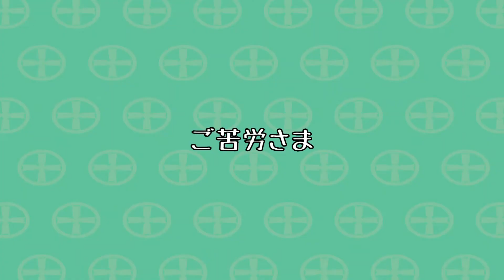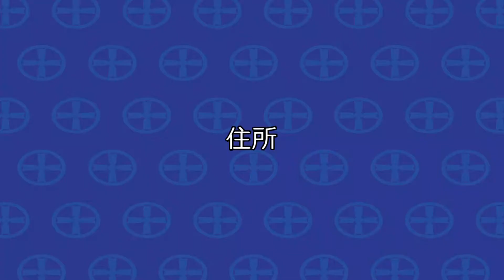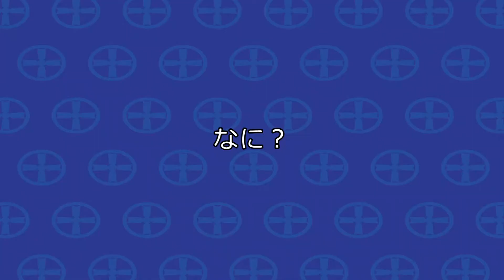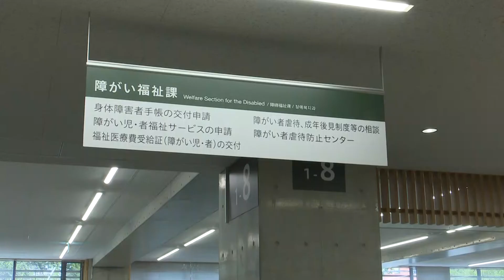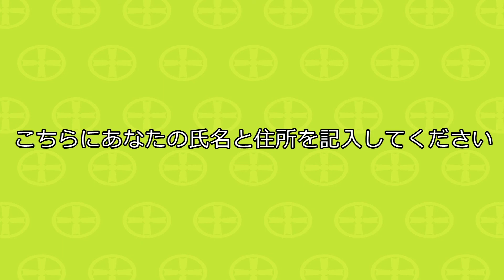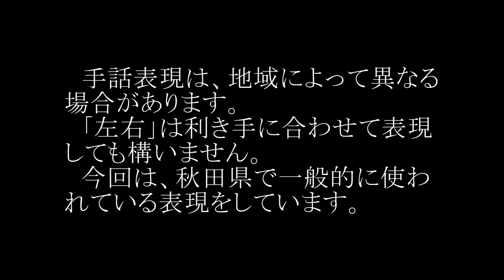手話を覚えよう！（秋田市）sign language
日常会話や接客時に使える手話を紹介します。空き時間に見て、練習して、あなたも手話を覚えましょう。
　みんなが理解し合える社会のために、今日から　Let's try★

制作：秋田市広報広聴課
（広報映写室）